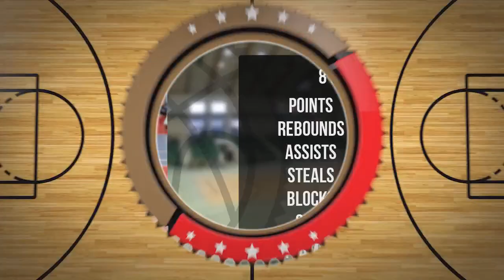Juliusz Kubala Player Mixtape DC106R Brodnica 2024